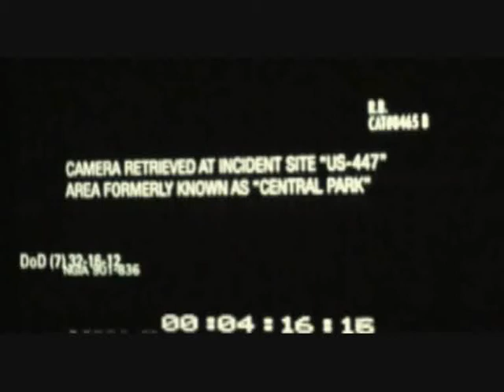SKSK - Cloverfield tribute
READ! SPOILERS AHEAD!

just because i love the movie and the band! contains spoilers!

music by scary kids scaring kids - the city sleeps in flames.